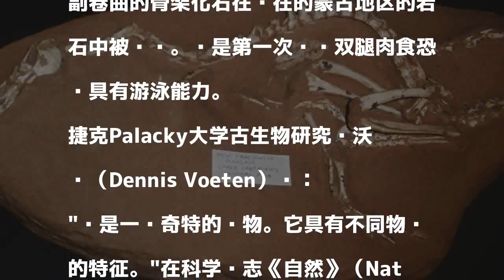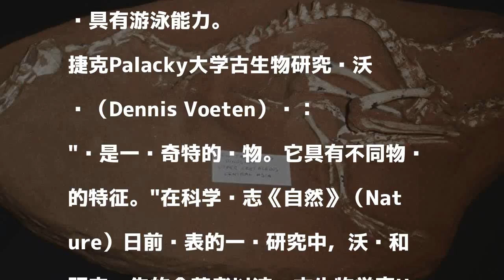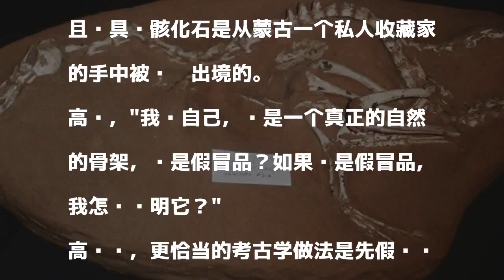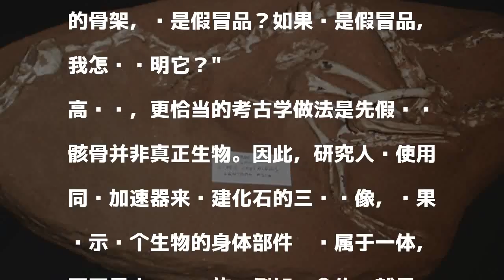发现四不像恐龙物种 超出科学家想像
發表評論評論如下。